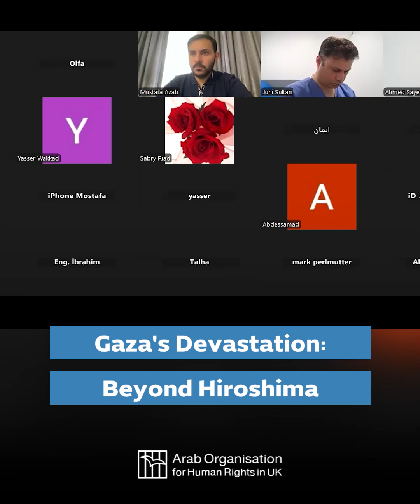Dr. Ahmed Elsayed: Israel’s Gaza bombing has caused damage exceeding Hiroshima and Nagasaki